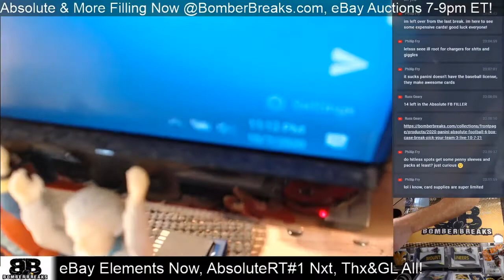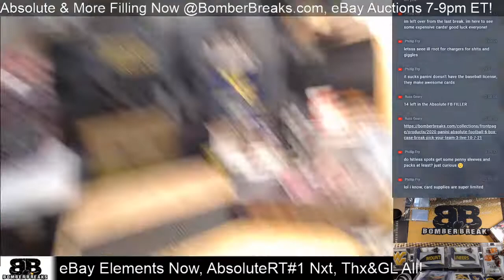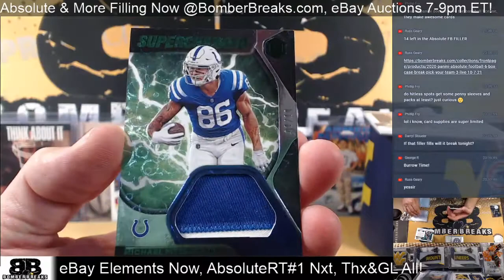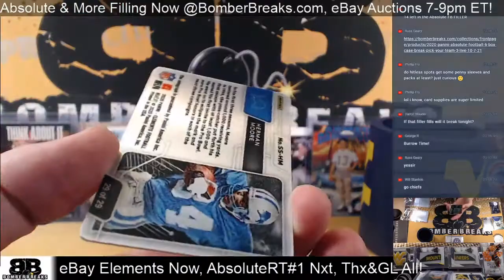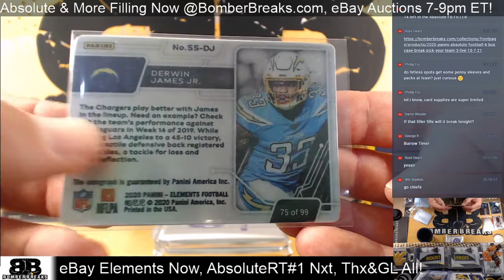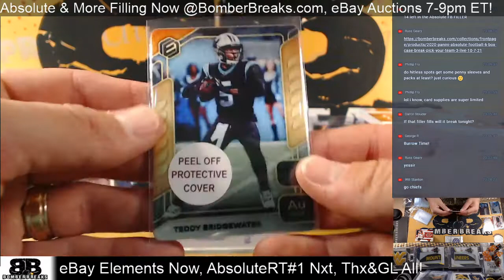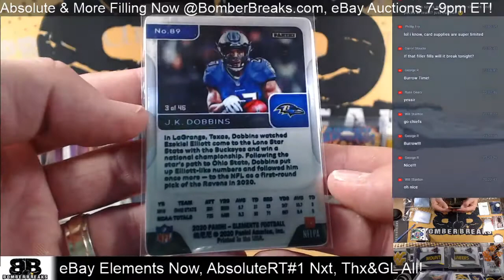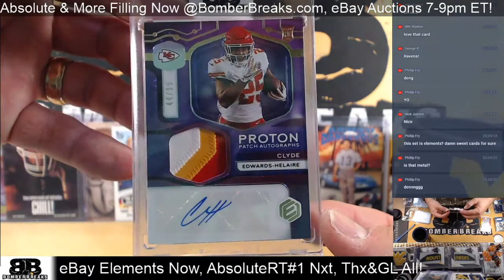eBay Wednesday 2020 Panini Elements Football 4 Box Break 10 7 20